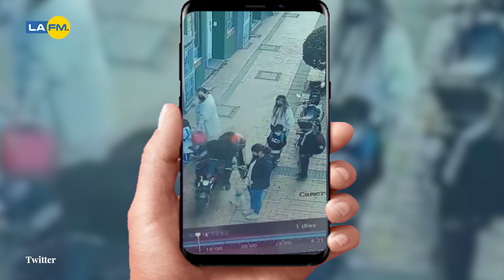Perro fue robado y ahora piden rescate a sus dueños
Ni los perros se salvan de los delincuentes. En Bogotá, un bulldog francés fue robado de un raponazo, ahora el ladrón pide rescate a su familia.

¿Qué opina de esta modalidad de robo?